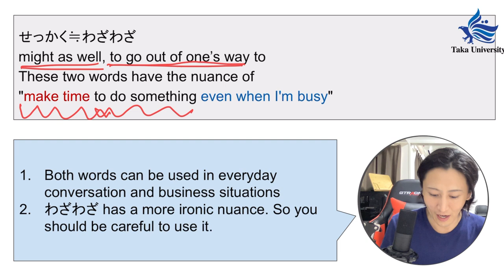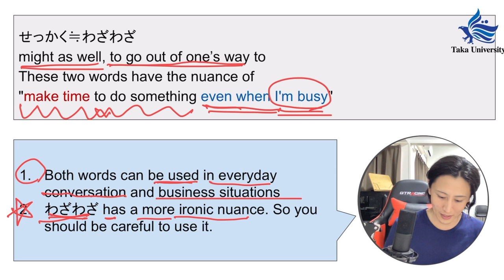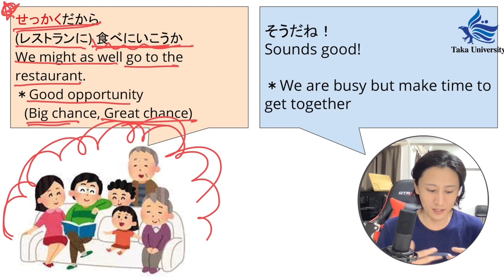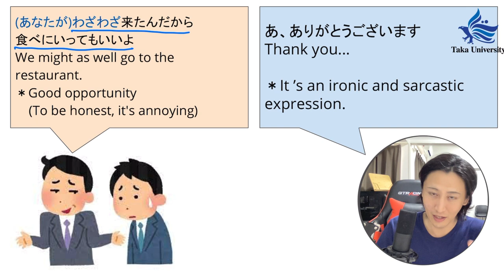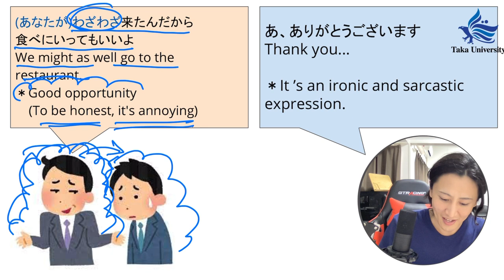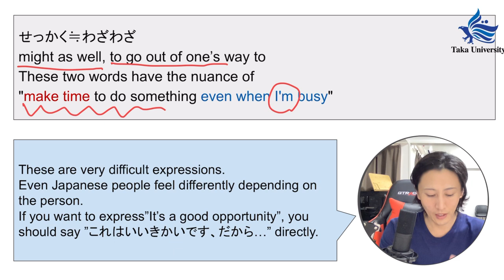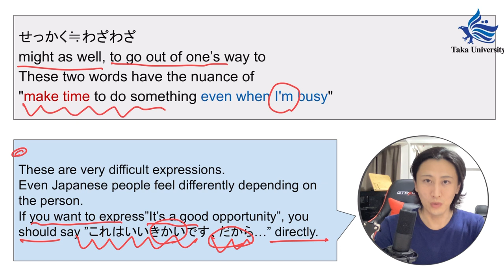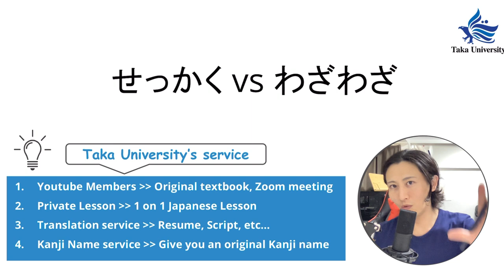Common Japanese Phrases & Mistakes | せっかく vs わざわざ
せっかく vs わざわざ

☆★Youtube Membership★☆
It's affordable than the Starbucks latte.
1. Free Access to my original textbook
2. Join Zoom meeting
3. You can use the original badge
etc...

I can make more Japanese lessons.

Hello-talk ID→@me_taka_88910